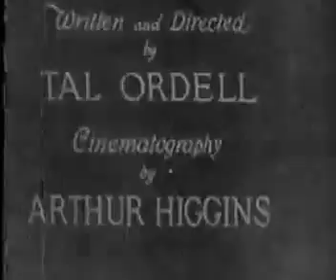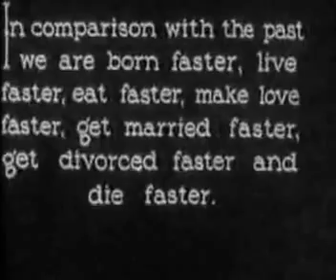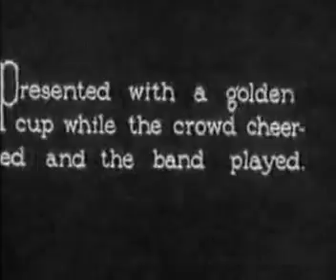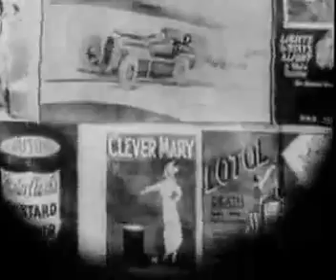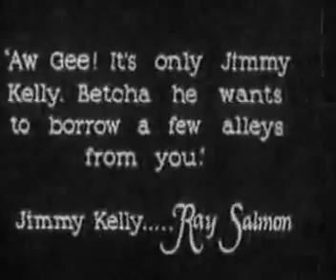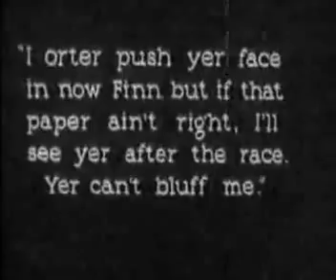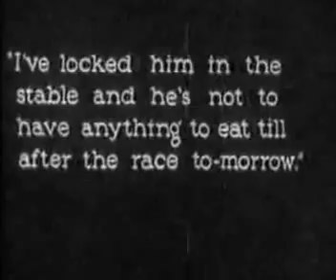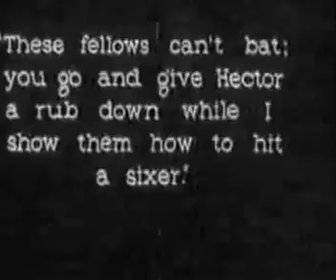INTERTITLES in The Kid Stakes Australian Silent Film, 1927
INTERTITLES are used to convey the audience what happened to the depicted character or to show his emotion In motion pictures, an intertitle (also known as a title card) is a piece of filmed, printed text edited into the midst of  the photographed action at various points, generally to convey character dialogue or descriptive narrative material related to, but not necessarily covered by, the material photographed.